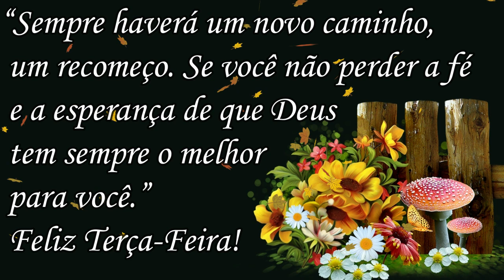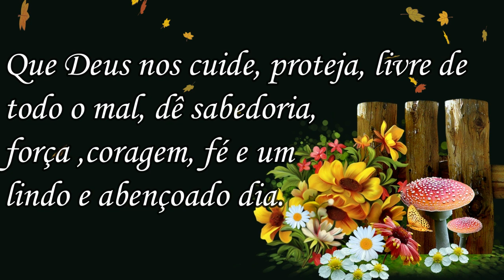Bom Dia / Feliz Terça Feira! Deus está no Comando!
Mensagem de Bom Dia! Feliz Terça-Feira!

Obrigado.